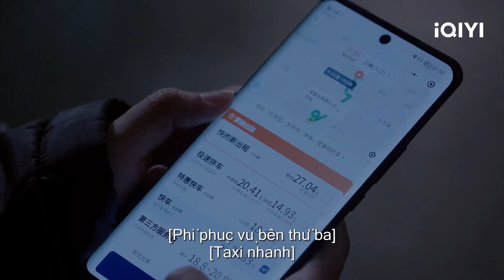Cảnh Thâm đưa Tư Thanh về nhà | Sắc Màu Pháo Hoa Nhân Gian | iQIYI Vietnam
Diễn viên chính: Lu Yang Yang, Chen Xin Hai
Miêu tả: Sắc Màu Pháo Hoa Nhân Gian (Falling Before Fireworks) xoay quanh cô nàng Tư Thanh, một nhân viên ngân hàng xinh đẹp và năng động, với thành tích làm việc xuất sắc, sống cuộc sống "bình thường" theo đuổi xe hơi, căn hộ và tiền bạc. Để thu hồi một khoản vay không tốt, cô đã gặp gỡ lần đầu với nghệ nhân truyền thống Cảnh Sâm. Một người là một nhân viên ngân hàng bị áp lực bởi nhiệm vụ thu nợ, một người không có xe hơi, căn hộ và tiền bạc, nhưng sống ở nông thôn, được bao quanh bởi núi non và sông xanh lạnh. Hai người không hợp nhau, họ đối đầu nhau như một cặp oan gia khó hiểu. Vào ngày đông chí, sinh nhật thứ 28, cô cảm thấy bị bỏ rơi bởi bố mẹ và cô đơn bởi đồng nghiệp. Cô đến khu vườn Sự Viên, với một cốc rượu ngọt đông chí của Cảnh Sâm, cô nghĩ rằng đó là sự ấm áp duy nhất trong sinh nhật của mình, dưới sự xúc động, cô đã đề nghị kết hôn. Cảnh Sâm cũng đồng ý với yêu cầu của cô tuy nhiên, hôn nhân chỉ là khởi đầu.

Xem Thêm nhiều phim hay khác:
✨Phim Cổ Trang: